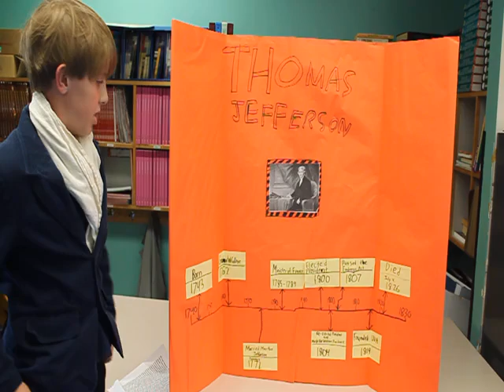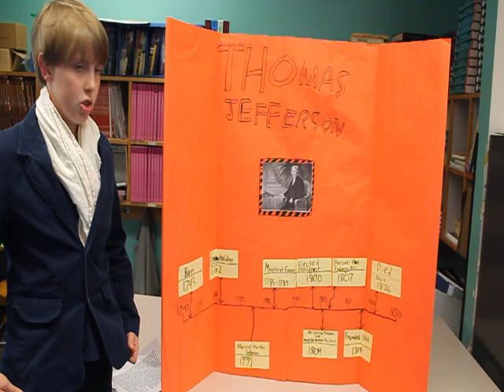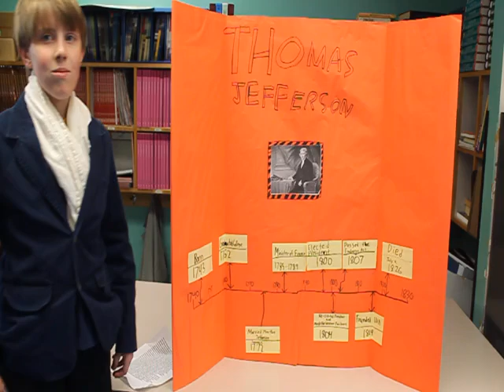Thomas Jefferson by a 5th grader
For the elementary school "Walk Through History" gifted students researched historic figures to portray with a costume, timeline, artifacts, and short speech.